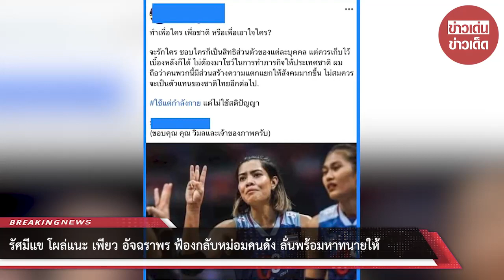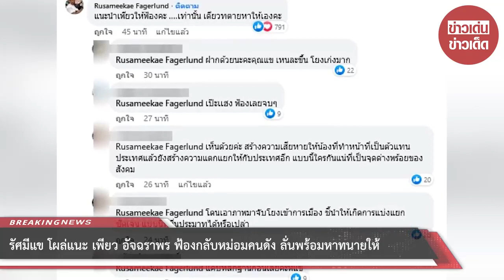“รัศมีแข” โผล่แนะ “เพียว อัจฉราพร” ฟ้องกลับหม่อมคนดัง ลั่นพร้อมหาทนายให้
00:00 - Intro
00:10 - News
01:00 - Minute